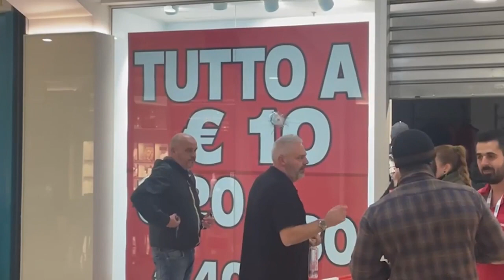RAPINA CON SPARI A ERBUSCO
Continuano le indagini dei carabinieri dopo la rapina a mano armata che ieri pomeriggio è stata messa a segno alle Porte Franche di Erbusco. Un gruppo di banditi ha fatto irruzione in una gioielleria sparando anche un colpo di pistola per tenere a bada gli uomini della sicurezza e seminando il panico.